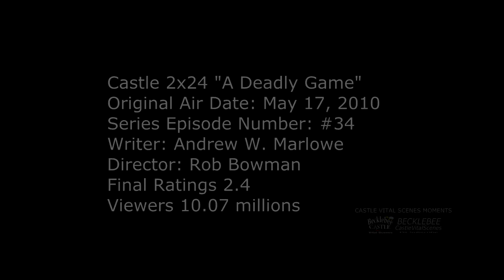Castle 2x24 Moment: If you're not comfortable in a swimsuit you can just skinny dip (A Deadly Game)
Castle 2x24 Moment - Castle is inviting Beckett to go with him to his place in the Hamptons which is right beside the ocean with a secluded pool. He persuades her “You could lay out, work on your tan.” Beckett says “Wow, Castle you're working really hard to see me in a swimsuit.” Rick says “If you're not comfortable in a swimsuit, you can just skinny dip.” Beckett tries to hide her amused smile from him.

Castle Season 2 Episode 24 “A Deadly Game” (HD)